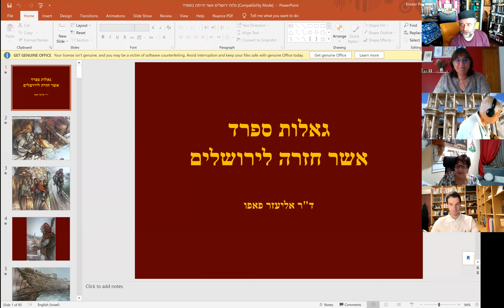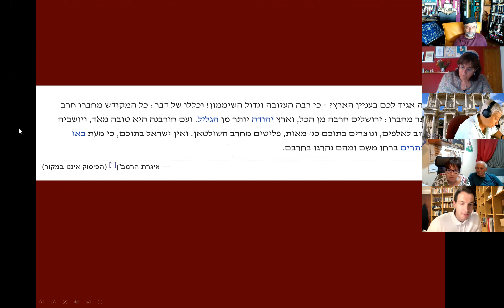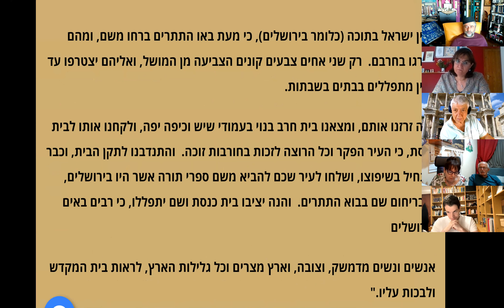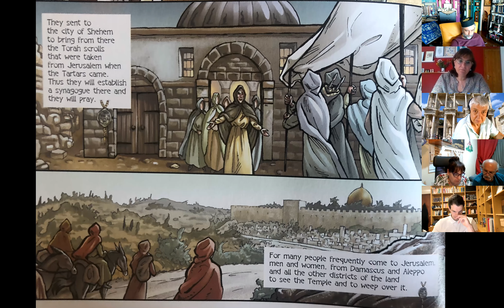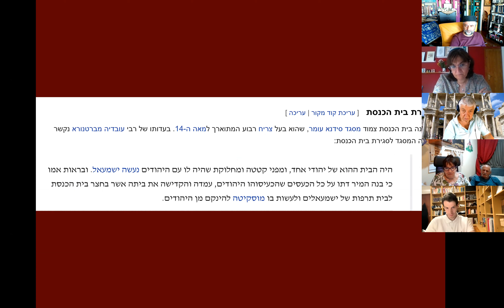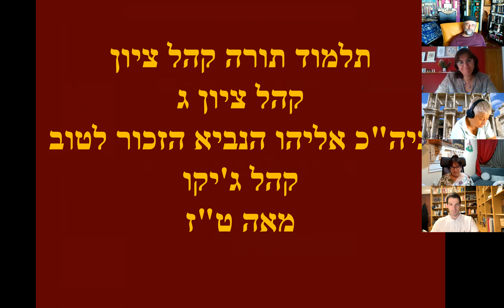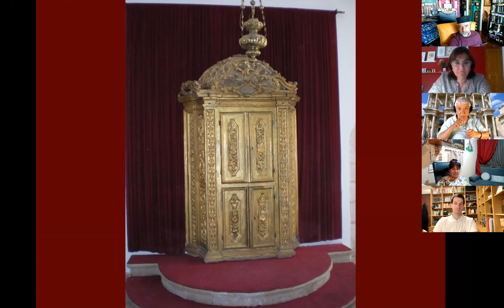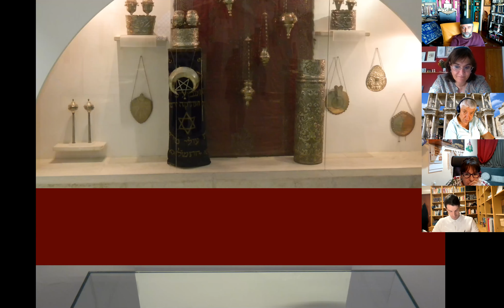Yeshiva Minhat Milena 46: La istoria de las institusiones sefaradis en Yerushalayim